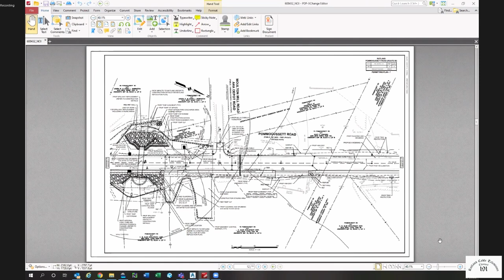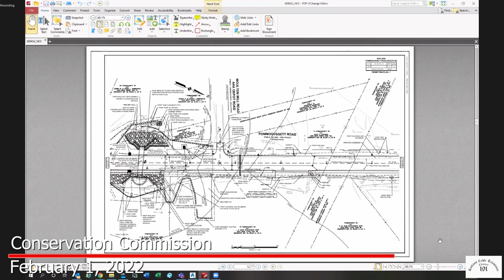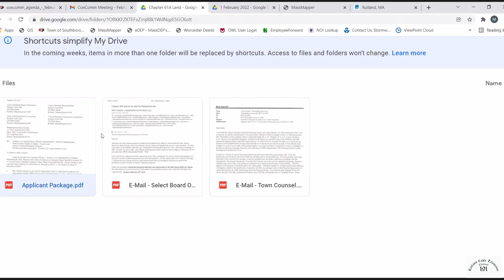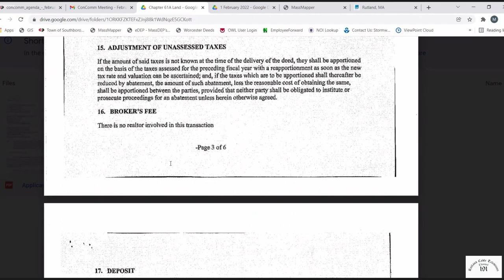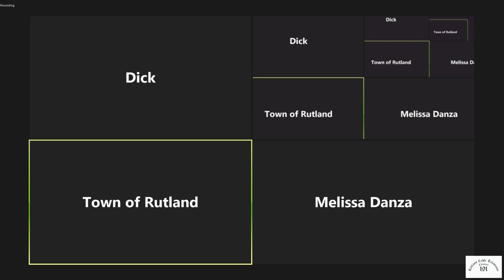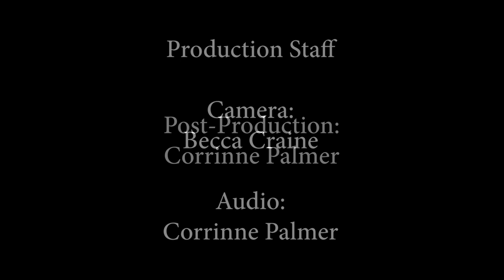Conservation Commission - February 1, 2022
Meeting of the Rutland, MA Conservation Commission on February 1, 2022.   Agenda Includes: Application Submissions (Notice of Intent, Turkey Hill Rd); Public Hearings (Notice of Intent, Long Pond and Pommogussett Rd); ANR on Ridge Rd./Wachusett Rd; Turkey Hill Rd. Estate Lot;  Detention Basin Concerns, Brice Lemon Estates; Chapter 61A Land, Campbell St; 165 Canon Rd; Updating ConCom Page on Town Website